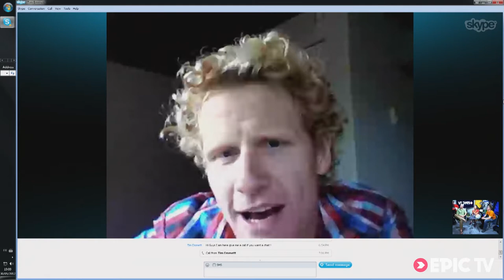EpicTV Highlights: Jerome Blanc Gras and Liv Sansoz